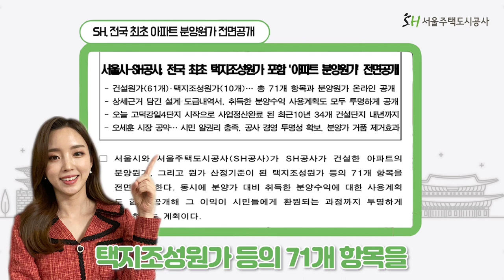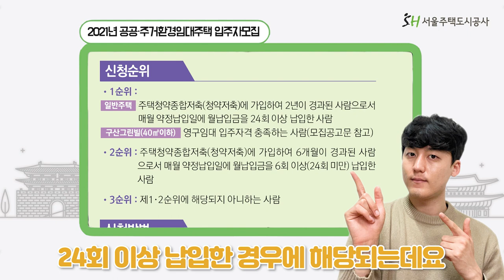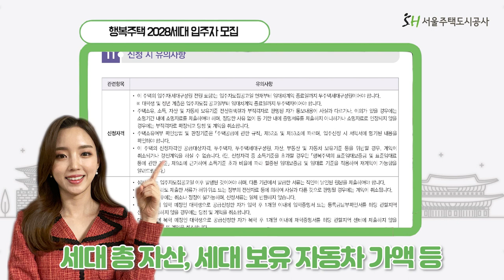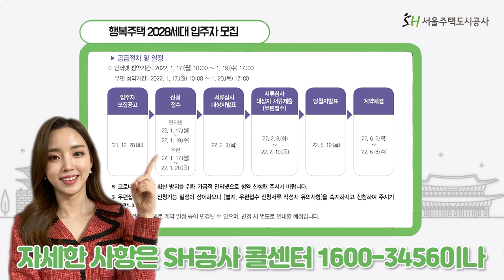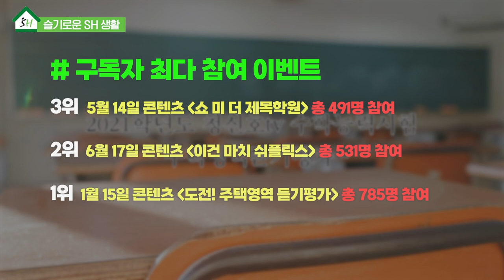2021년의 마지막 12월 SH뉴스!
2021년의 마지막 SH뉴스
지난 1년간 SH뉴스와 청신호tv를 돌아보며 🤔
1년간 공사에서 일어난 다양한 소식을 총정리하는 시간을 가져봅니다!👀👍
2022년에 만나요!

00:27  시작 오프닝 MC소개
28:00 코너1 [SH 키워드 뉴스]
1. 서울시-SH공사, 전국 최초 택지조성원가 포함 아파트 분양원가 전면공개
2. 2021년 공공, 주거환경 임대주택 입주자모집
3. SH공사, ‘살고 싶은 공공주택’ 위한 토론의 장 마련
4. SH공사, 어려운 이웃에게 ‘사랑의 김치’ 전달
5. 행복주택 2028세대 입주자 모집
05:14  코너2 [슬기로운 SH생활]
최다 조 회수
최다 출연자
최다 구독자 참여이벤트
07:42  코너3 [누가 좋아요 소리를 내었어]
09:27  클로징 멘트

잠깐!
✔당첨자
차규영